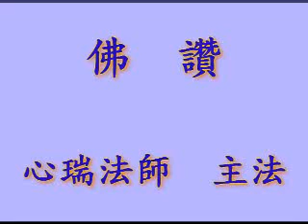94Buddah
94佛讚